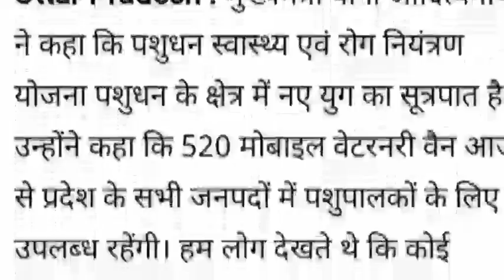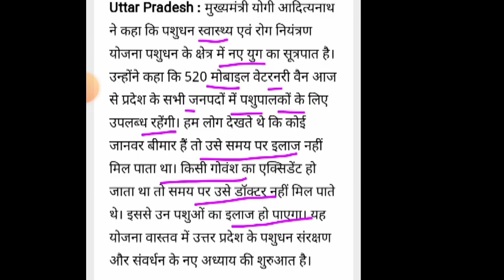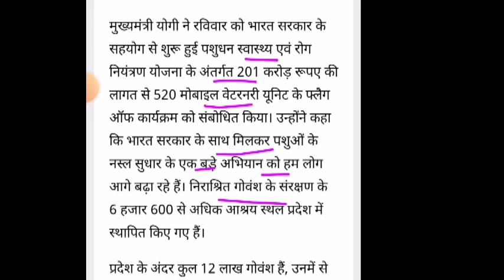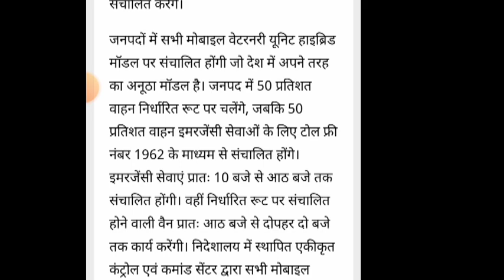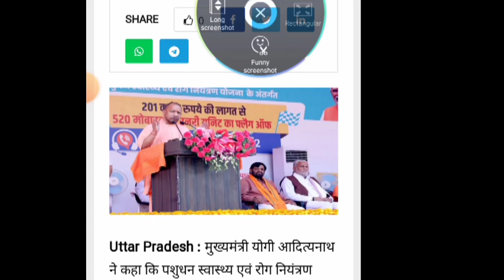पशुधन स्वास्थ्य योजना योगी सरकार ने शुरू किया 520 एंबुलेंस सेवा जरूर देखिए